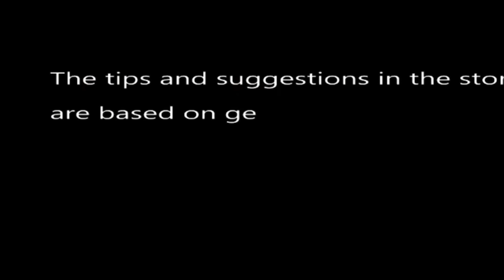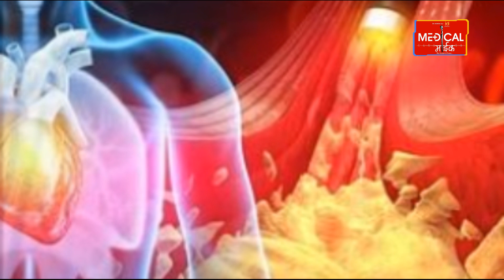Influenza से संक्रमित होने के बाद आ सकता है Heart Attack ? जानें।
इन्फ्लूएंजा से संक्रमित होने के बाद आ सकता है हार्ट अटैक ? जानें। पिछले कई महीनों से देश में इन्फ्लूएंजा के केस सामने आ रहे हैं। इस वायरल संक्रमण से मौतें भी हो रही हैं। हालांकि अधिकतर मामलों में लोग फ्लू से आसानी से रिकवर भी हो जाते है। क्या आप जानते हैं कि फ्लू से संक्रमित होने के बाद हार्ट अटैक का खतरा कई गुना तक बढ़ सकता है। शोधकर्ताओं का कहना है कि फ्लू होने के सात से 10 दिन बाद दिल का दौरा पड़ने का खतरा छह गुना तक बढ़ सकता है। ये रिस्क 18 से 65 साल की उम्र के लोगों में रहता है। अस्पतालों में भर्ती हुए 25 हजार मरीजों पर की गई रिसर्च के बाद यह निष्कर्ष निकाला गया है। ब्लड क्लॉट की वजह से आया हार्ट अटैक। फ्लू से करें बचाव।